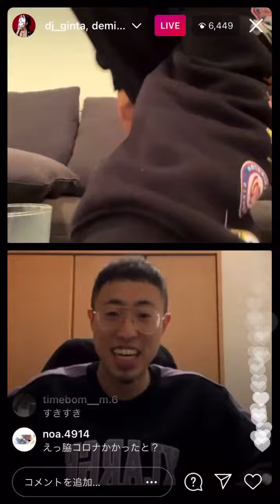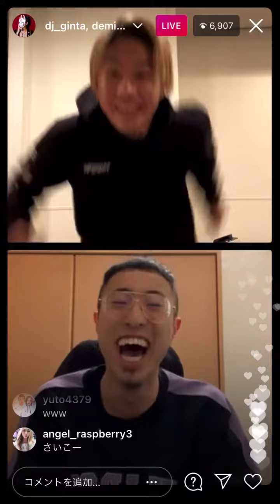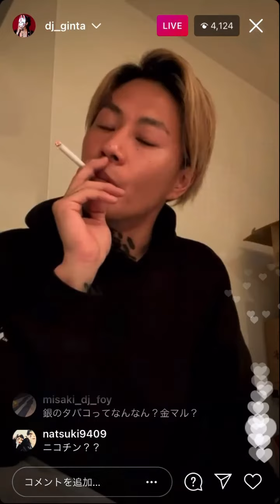DJ銀太と中町JPのイヤイヤヨゲームが面白すぎるwwwwwwwwwwwwwwwwwwwwww【2021/03/14】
【Candy Foxx】